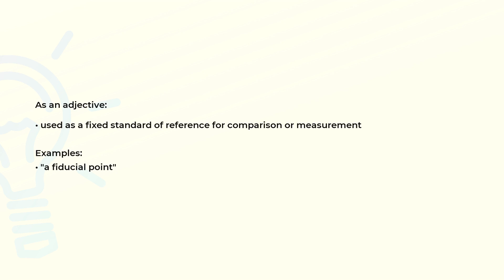What is the meaning of the word FIDUCIAL?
Definition, examples of use and spelling of the word FIDUCIAL.

(00:00) Intro
(00:08) As an adjective
(00:22) Spelling

As an adjective (00:08):
• used as a fixed standard of reference for comparison or measurement

Examples:
• "a fiducial point"